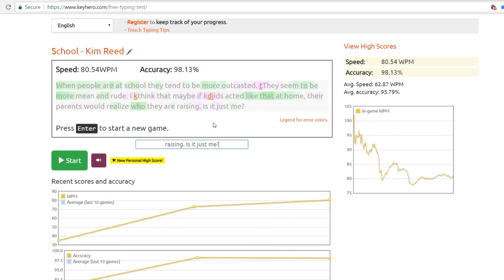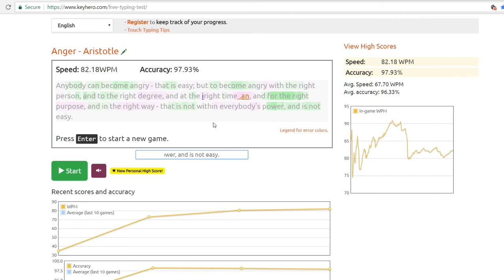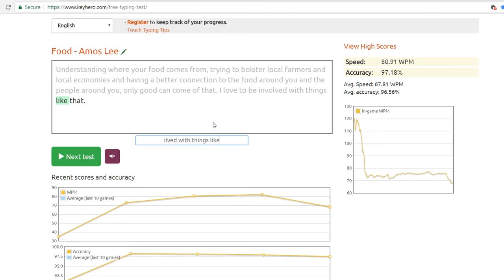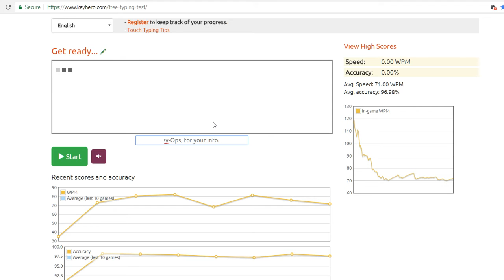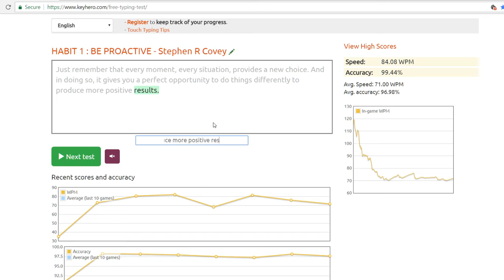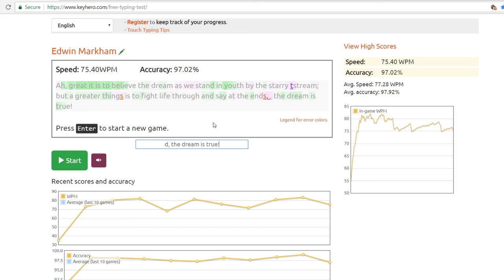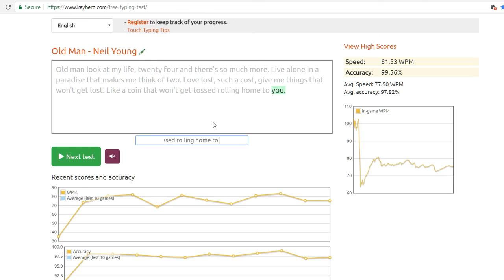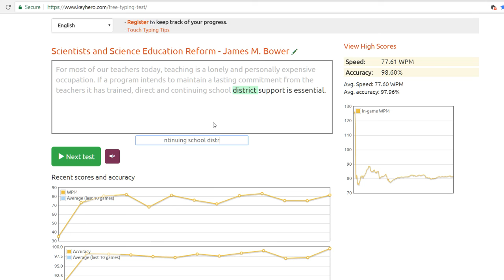Too Much Coffee